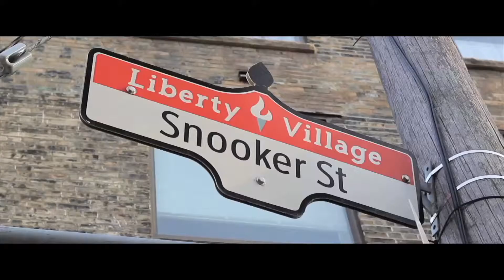Vital Media Demo Reel 2014